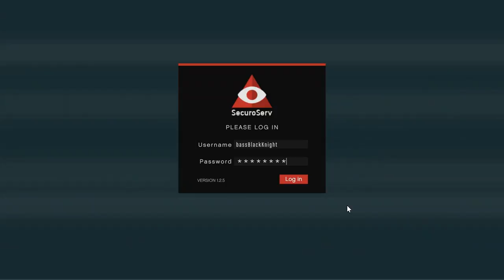Let's Play GTA5 Online: Try 2 at the Phantom Wedge with Pazzesc08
If at first you don't succeed...

Attempting to do the Phantom Wedge Special Mission.